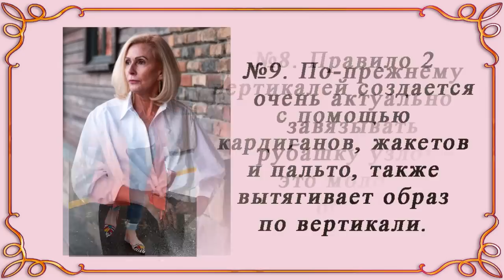С чем носить белую рубашку после 50 | 10 секретов, чтобы выглядеть стильно в 50+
С чем носить белые рубашки женщинам после 50, чтобы выглядеть свежо и стильно! Секретные приемы для ярких образов 50+ Telegram канал

Как носить белые рубашки женщинам за 50, чтобы смотреться визуально моложе и привлекательней! Белые рубашки – must have женского гардероба 50+, легко сочетаются с юбками, джинсами, брюками, являются трендом лета 2022. Секретные трюки и стильные образы с белыми рубашками помогут женщинам после 50 выглядеть просто безупречно!